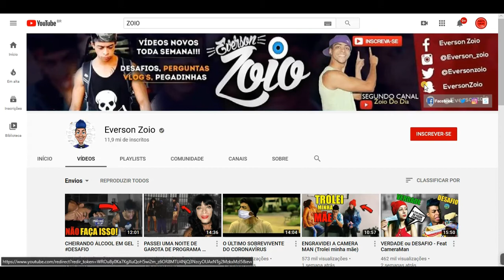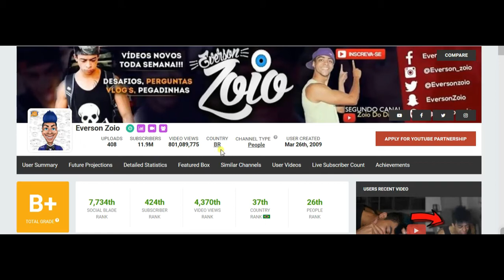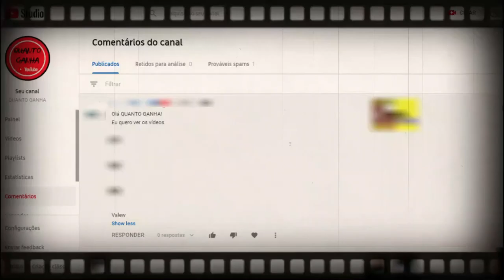QUANTO GANHA EVERSON ZOIO